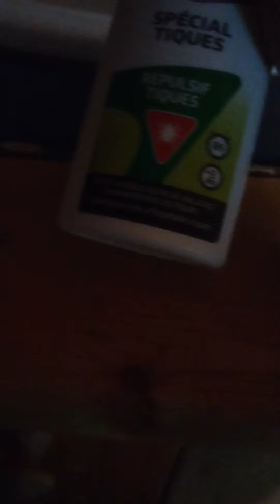parc de la nature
le parc de la nature.